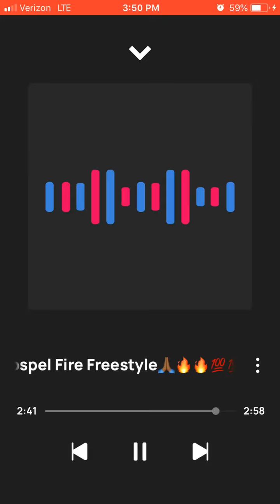Solo the Gospel Fire freestyle🙏🏾🔥🔥💯💯